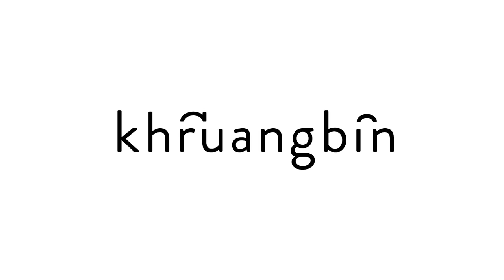Khruangbin - Dern Kala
→ Taken from Khruangbin's debut album 'The Universe Smiles Upon You'.

Taking influence from 1960's Thai funk - their name literally translates to "Engine Fly" in Thai - Khruangbin’s debut album ‘The Universe Smiles Upon You’ is steeped in the bass heavy, psychedelic sound of their inspiration, Tarantino soundtracks and surf-rock cool. The Texan trio is formed of Laura Lee on bass, Mark Speer on guitar, and Donald “DJ” Johnson on drums.

‘The Universe Smiles Upon You’ was recorded at their spiritual home, a remote barn deep in the Texas countryside where their first rehearsals took place. The band listened to a lot of different types of music on the long drives out to the country but their favourites were 60s and 70s Thai cassettes gleaned from the cult Monrakplengthai blog and compilations of southeast Asian pop, rock and funk. This had a heavy impact on the direction of the band, the scales they used and the inflection of the melodies; which coupled with the spaciousness of the Texan countryside culminated in Khruangbin forming their exotic, individual sound.

“We feel like there is an ease that comes from being immersed in a space, away from the distractions of the city and everyday life. We make our music in a barn, in the Texas hill country, because it makes sense to us. Being there allows us to make music that comes naturally, and that’s what we wanted this album to be. We wanted to make a record that just let the music happen, and we hope that’s what you can hear.”